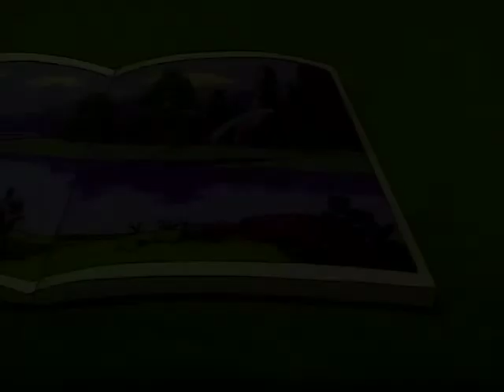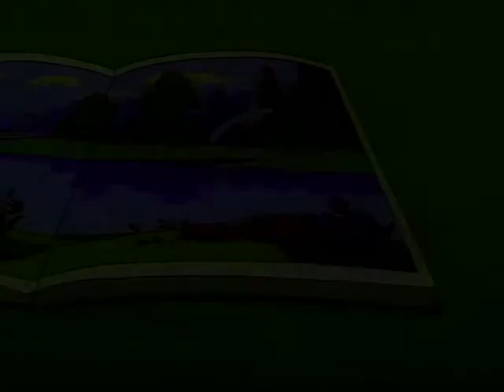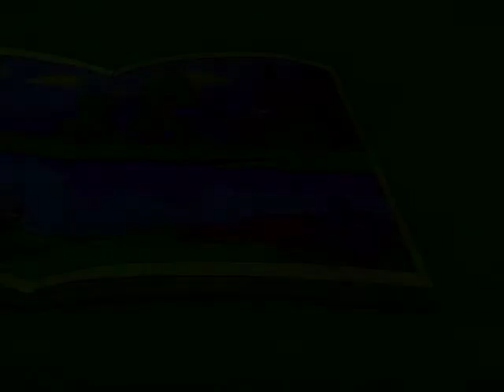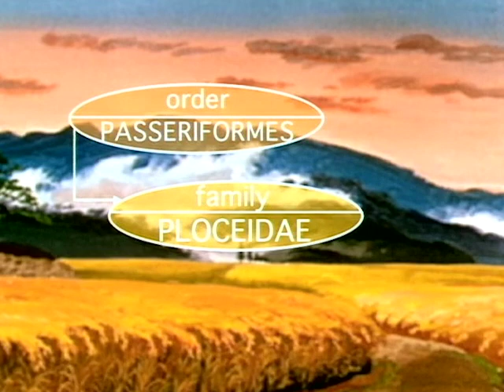GREAT BOOK OF NATURE GR ep. 27 ελληνικά